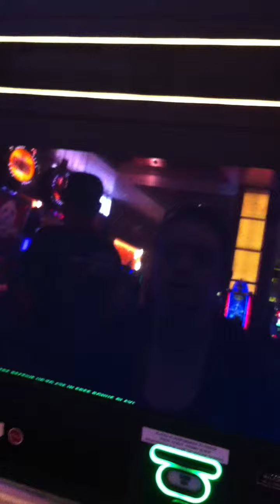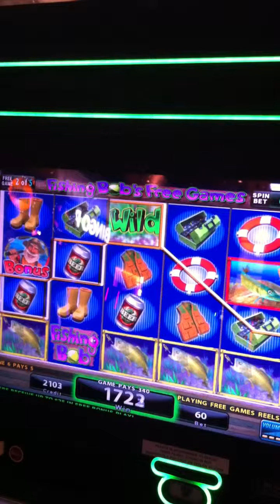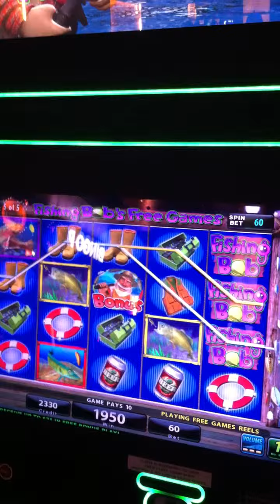Fishing Bob Bonus